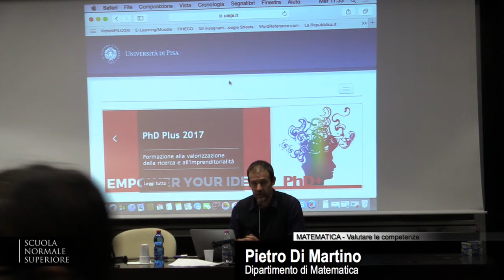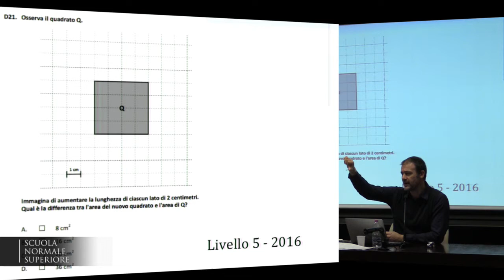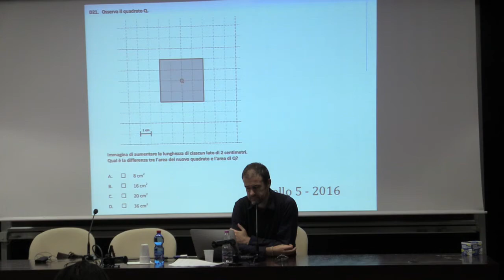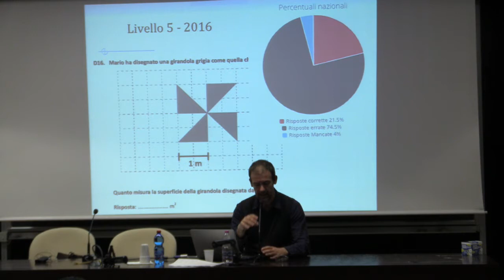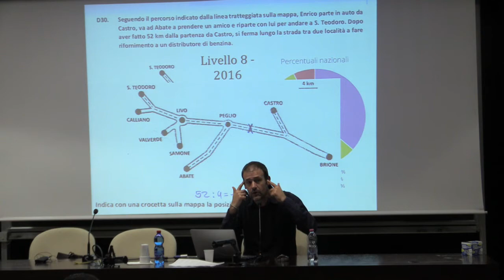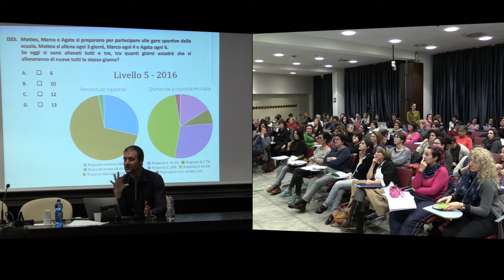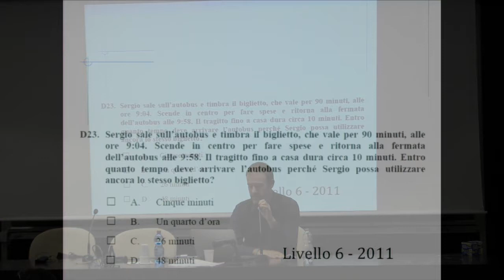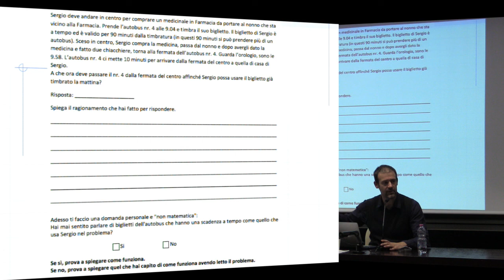Le competenze in matematica e le difficoltà... - Accademia dei Lincei e Scuola Normale - 15-02-2017